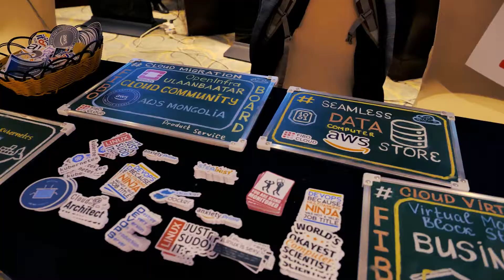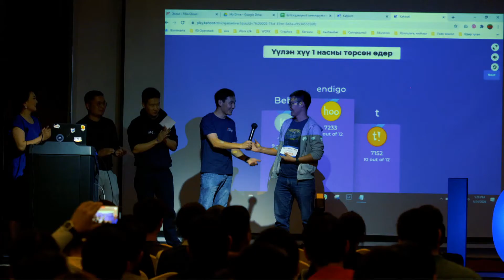2020.09.24 - ICS - 1 жилийн ойн арга хэмжээ AFTER VIDEO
Манай компани тухай илүү ихийг доорх линкээр сонирхоорой.